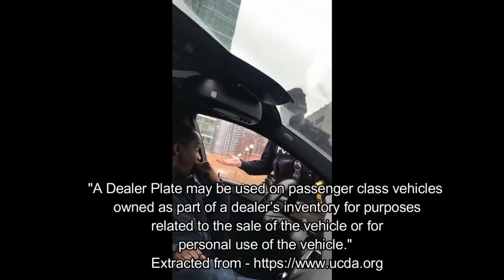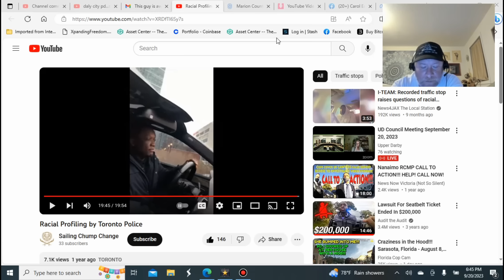Man handles cops like a BOSS!!!